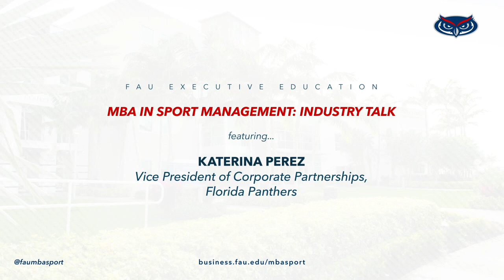MBA in Sport Management: Industry Talk with Katerina Perez | FAU College of Business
On this episode of MBA in Sport Management: Industry Talk, our very own MBA Sport Director Dr. James Riordan welcomes to class Katerina Perez, Vice President of Corporate Partnerships for the Florida Panthers.